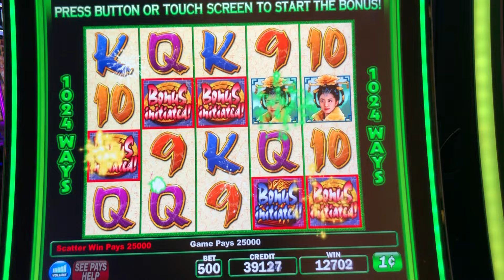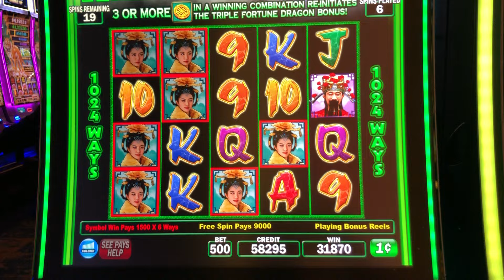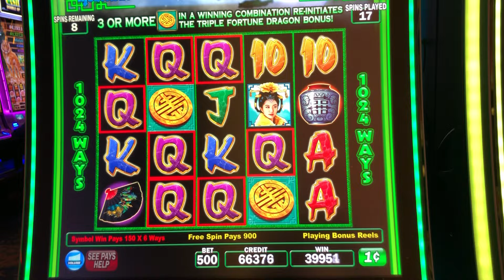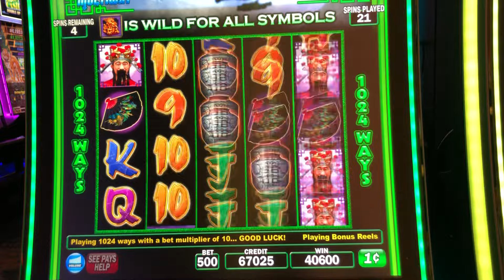Rare 5 Symbols|Spitfire|TFD